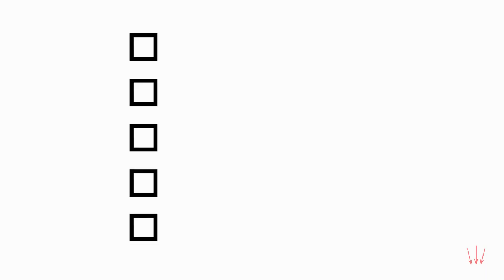Discover the Untouched Beauty of Masoala National Park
Welcome, travel fellows! Today, we're taking you on a journey to a place where the stresses of modern life melt away - Masoala National Park. This hidden oasis on the northeastern coast of Madagascar is a sanctuary of peace and tranquility amidst the world's chaos.
With its vast expanse of lush rainforests, pristine beaches, and sparkling seas, Masoala National Park is a natural wonder that will leave you breathless.

So, let's escape to serenity and explore the unparalleled beauty of this pristine paradise. Join us as we take you on a journey of discovery through Masoala National Park and immerse yourself in the splendor of nature. Get ready to be transported to a world of pure bliss and experience the true meaning of serenity.

Sharing the insights and wisdom of travel with our audiences is our passion. We are happy to introduce our channel where you will find rare and unique perspectives, tips, and advice. Journeyeu will be an exciting place for those who love to explore and travel. From our perspective, we will share stories, tips, and ideas that we have found
along our journeys, and we will also share our tips on how to travel inexpensively.

We will Upload Videos about traveling, Exploring Beautiful nature and the world.

0:00 Intro
0:48 Location and History
2:21 incredible wildlife
4:11 Unique Forest
5:41 discover all the great activities
7:21 bonus tips